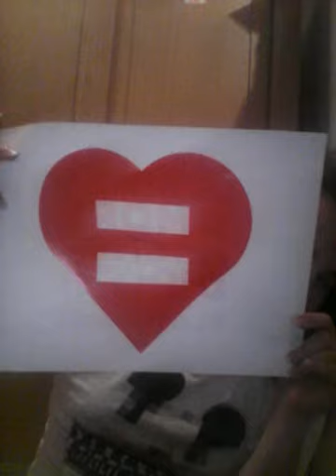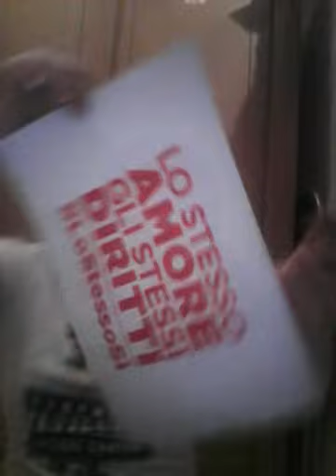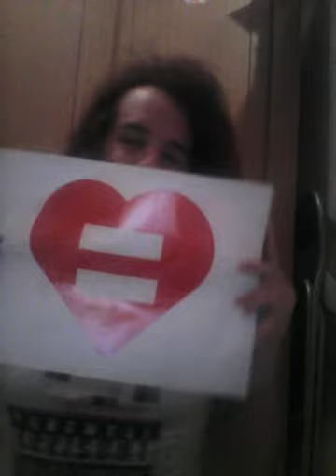Palermo pride chiacchiere..